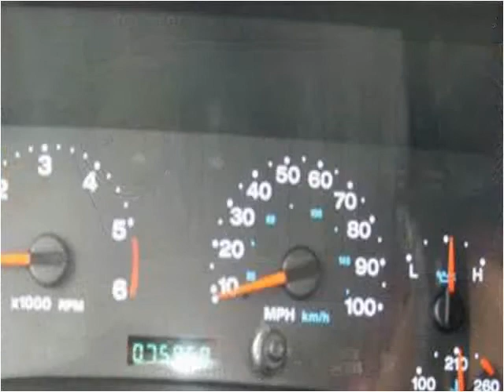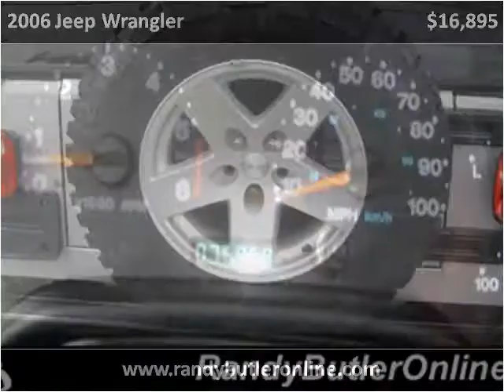2006 Jeep Wrangler Used Cars Accident MD